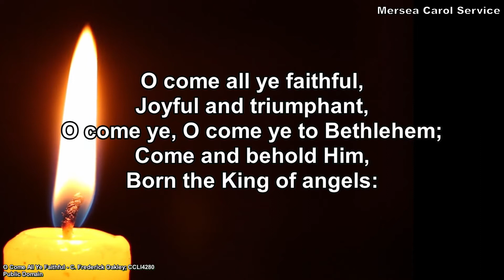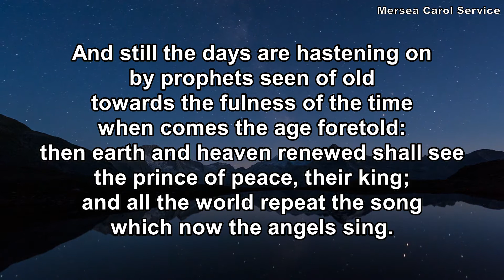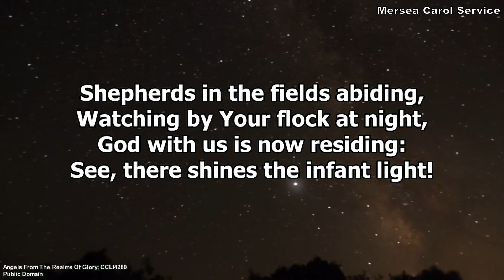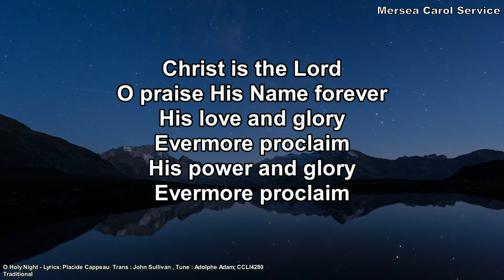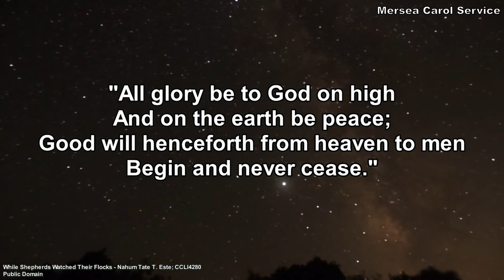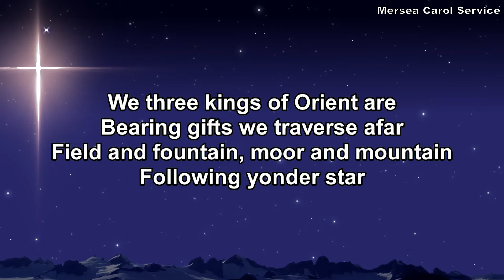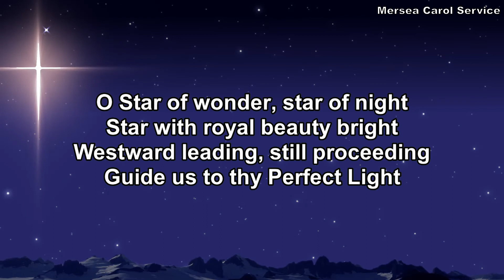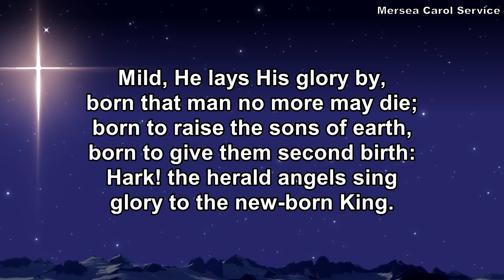Mersea Carol Service | Advent & Christmas 2020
With contributions from Mersea Island School, Vocalise, the different Churches on Mersea, and everyone else who kindly sang along to one of the backing tracks, join us online to sing along to some of your favourite Christmas carols.